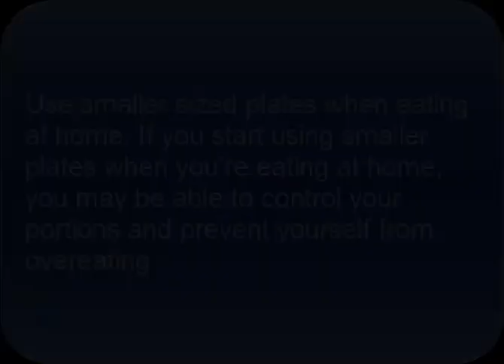How to Stop Overeating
This Video AboutHow to Stop Overeating   I will show you in this video how to stop overeating and lose weight